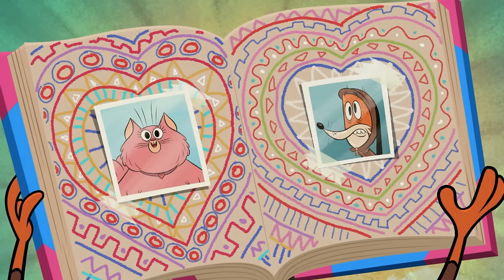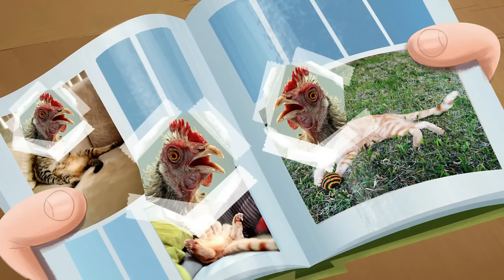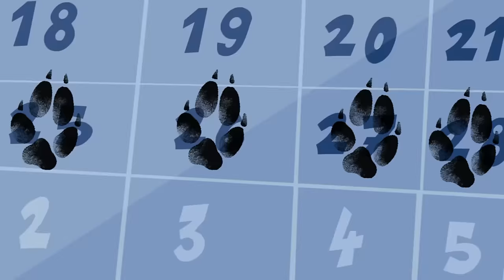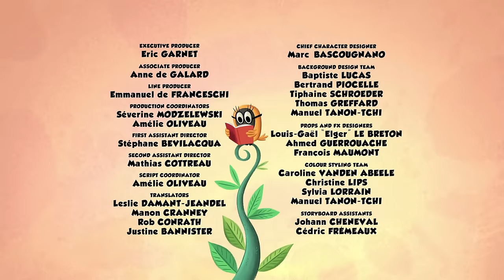Zip Zip *Wash VS the gang of raccoons* 3 hours Season 1 - COMPILATION - Cartoon for kids